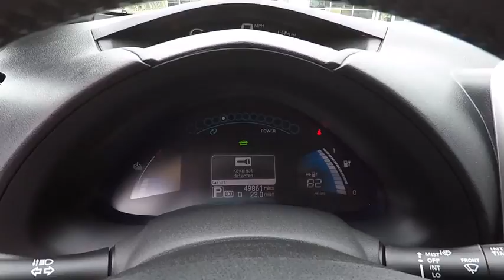2013 Nissan LEAF Portland, Beaverton, Vancouver, Gresham, Hillsboro, OR 2035986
SUPER Black Used 2013 Nissan LEAF available in Portland, Oregon at Nissan of Portland. Servicing the Beaverton, Vancouver, Gresham, Hillsboro, OR area.